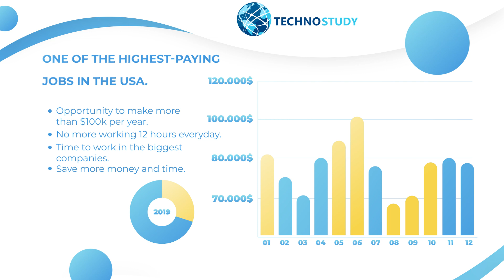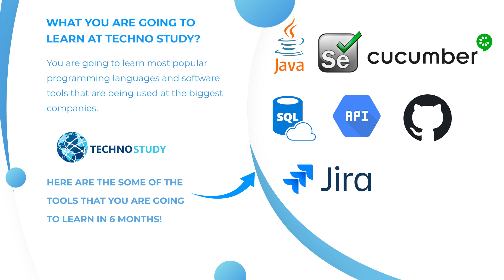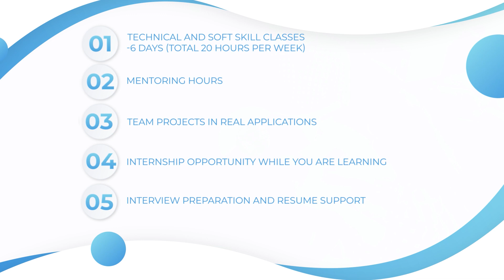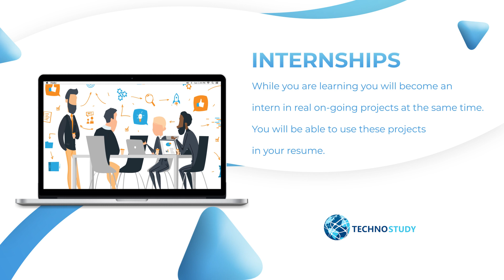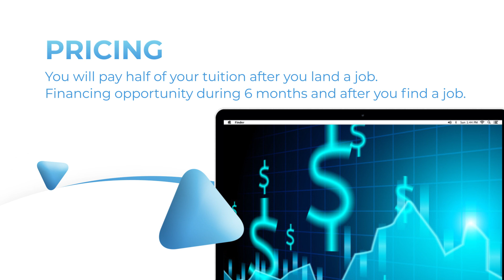Techno Study - Become a Software Automation Engineer in 6 months!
Would you like to become Software Automation Engineer in 6 months?

If yes Techno Study would like to welcome you to the great opportunity to change your life and give a better life to your loved ones.

Why Techno Study?

-Work with experienced team on real projects, with on-campus and online options.
-Learn briefly about Java, Selenium, SQL, Cucumber, IntelliJ, GitHub, Jira, API, Postman, Jenkins and more!
-Very flexible payment opportunities. Pay after you get a job.